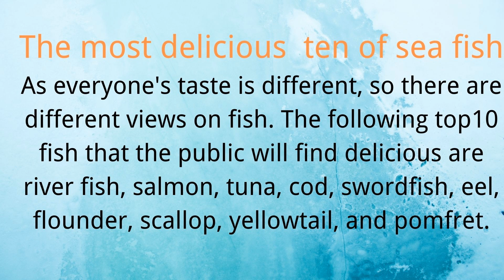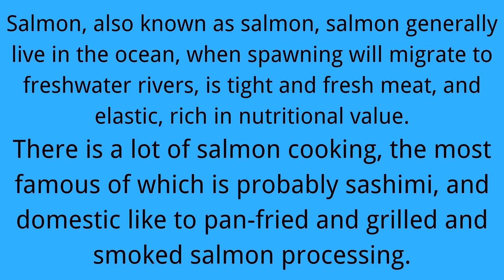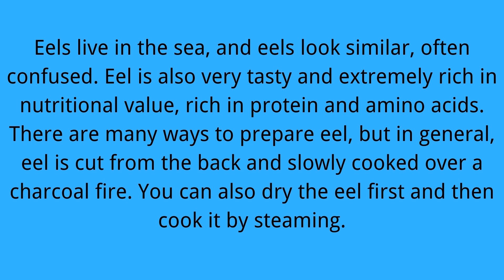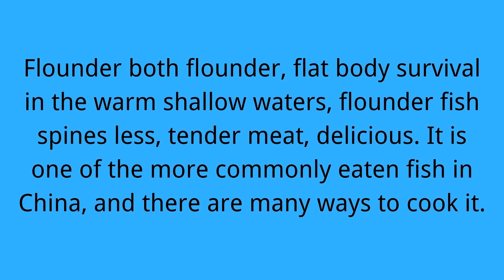The most delicious ten of sea fish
As everyone's taste is different, so there are different views on fish. The following top10 fish that the public will find delicious are river fish, salmon, tuna, cod, swordfish, eel, flounder, scallop, yellowtail, and pomfret.